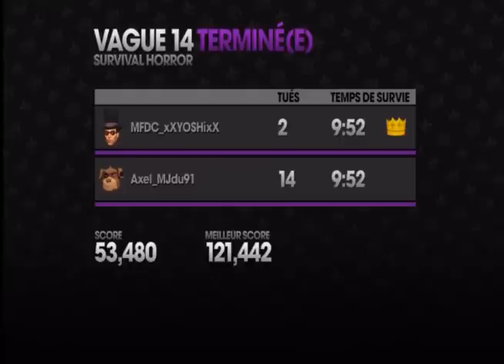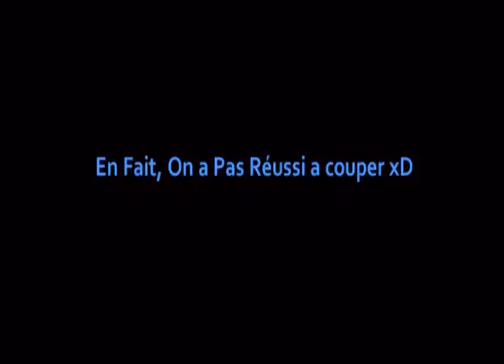Découverte Du Mode Horde / 1er Dual Commentary sur Saints Row The Third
Salut a tous on se retrouve aujourd'hui pour mon tout 1er Dual Commentary en compagnie de AxelMJdu91 j'éspére que cette video vous plaira et encore désolé pour la durée qui aurait du être couper  enjoy :D